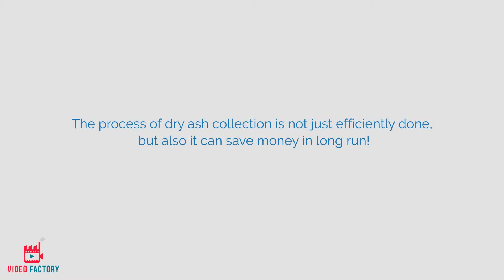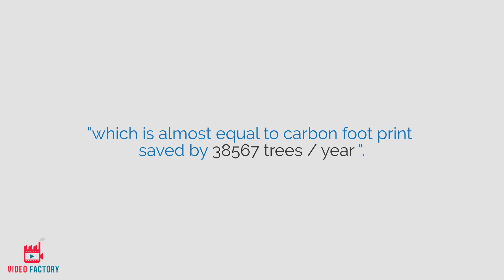2D+3D animation explainer video of an electric supply chain company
Check this 2D+3D video for CESC - an electric supply chain company and the process of dry ash collection.
To view more such effective 2D+3D animation videos, subscribe to our youtube channel or log in You can also call us at 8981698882 or mail us at to order such videos for your company.